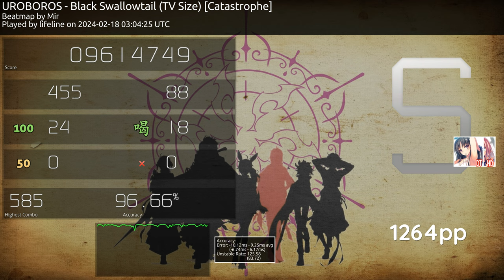lifeline (10.25⭐) UROBOROS - Black Swallowtail (TV Size) [Catastrophe] +HDDT 96.66% | FC | 1264 PP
lifeline

I don't make any money off these videos, I do this for fun.